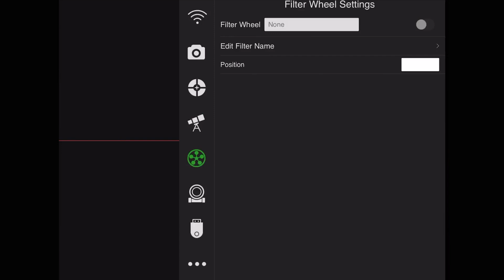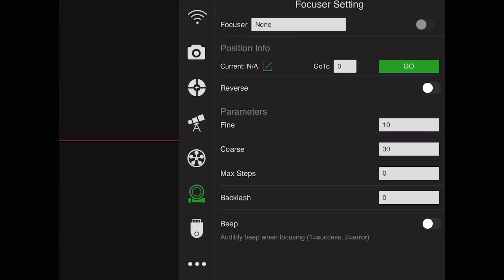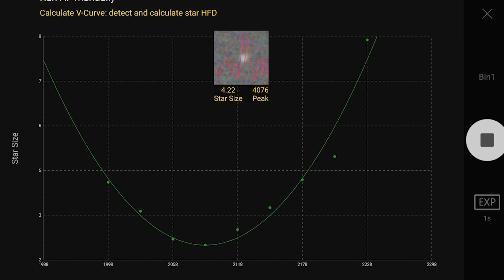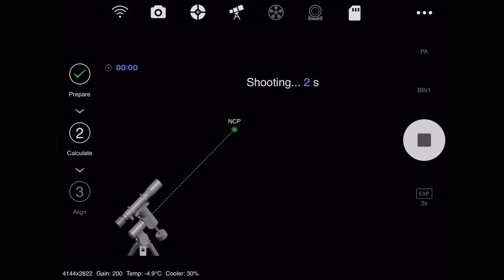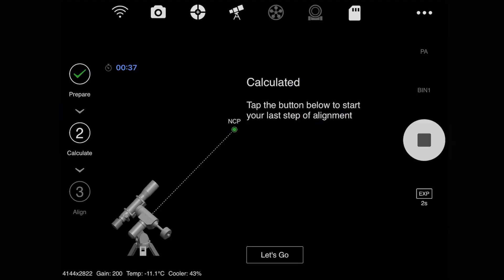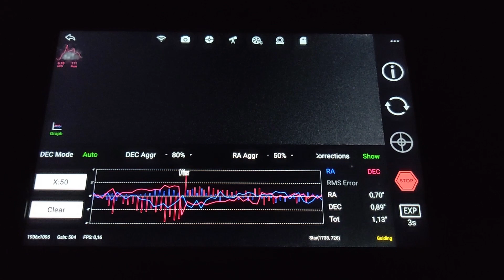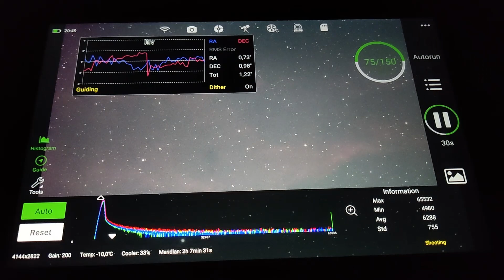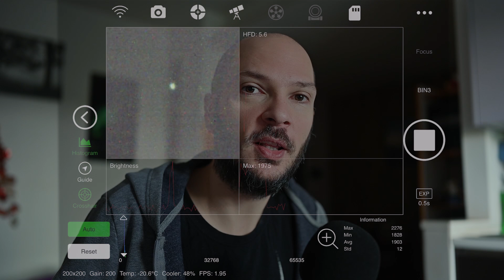ASIAir PRO - Astrofotografia portatile e compatta dalle grandi potenzialità! Recensione con ZWO EAF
Grazie ad Astrottica che mi ha messo a disposizione questi due gioiellini di casa ZWO, in questo video vi parlo delle mie impressioni su ASIAir Pro ed il motore per focheggiatori EAF.
Vediamo come si sono comportati sul campo e i loro punti di forza e debolezza.
ATTENZIONE: non è un tutorial su come usare ASIAir Pro :)

SUPPORTA ASTROPILLS CON UNA DONAZIONE!